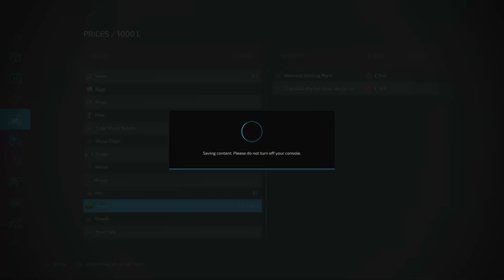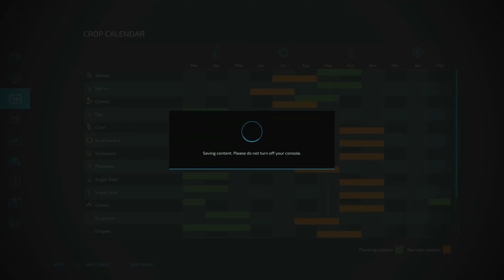A Monthly Profit :) | Haut-Beyleron (No Mods) - Ep.5 | Timelapse | Farming Simulator 22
Today we're back in Farming Simulator 22 with another timelapse video on Haut-Beyleron :) In this video we're going to be continuing from last episode to get another solar panel so we can hopefully stop being in debt with money every month.

Timestamp Chapters:
0:00 - Contracting With The John Deere
5:35 - Selling Some Straw
6:34 - Moving Flower
7:58 - Collecting The Rest Of The Straw
8:55 - Making One Big Field
10:15 - Ending